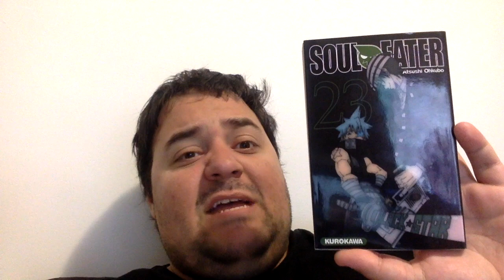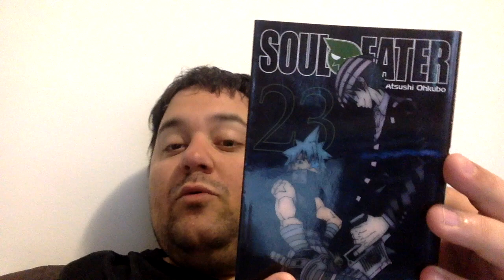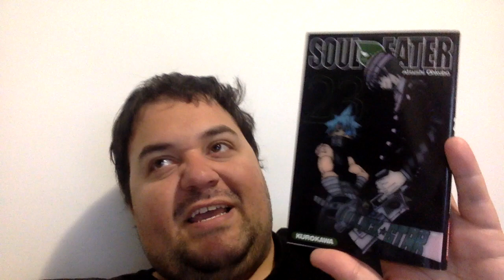Critique Soul Eater 23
Pendant que la guerre sur la lune fait rage, Kid doit aller pourparler avec les sorcières pour avoir leur aide.